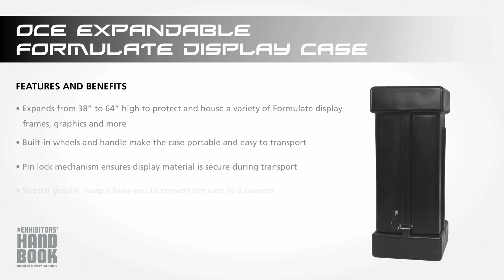OCE Expandable Formulate Display Case Setup Instructions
Formulate displays easily break down and pack into this well crafted exhibit shipping case from Camelback Displays